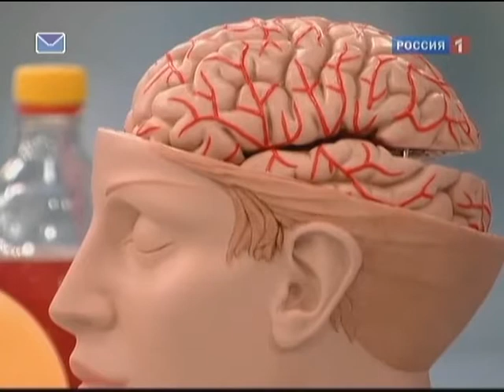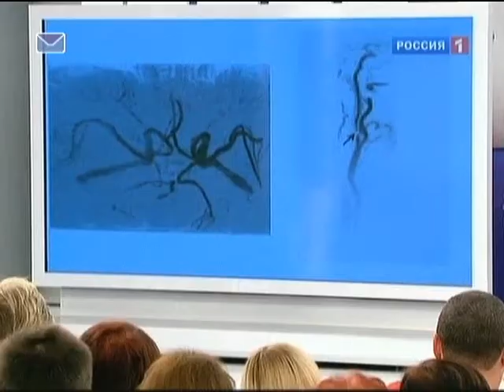Алкоголь - вред для мозга человека. Как алкоголь влияет на человека?